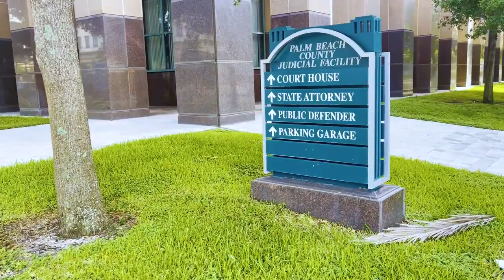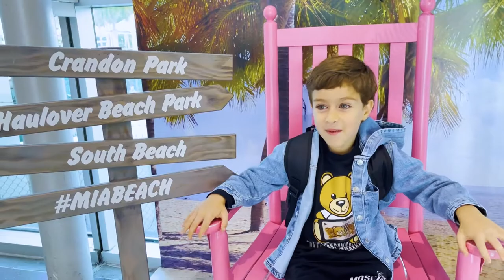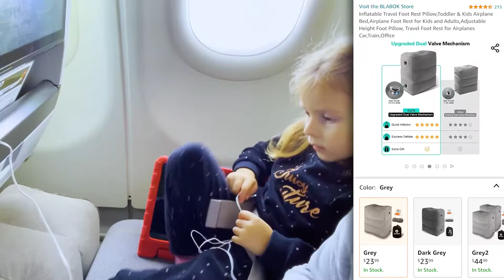FAMILY TRIP TO ITALY SUMMER 2022 - From the US Courtroom to Espresso in Florence within 24-hours.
The Barbuto Family's summer trip to Italy has begun.